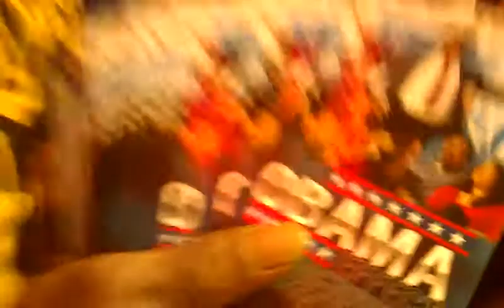Soul 106.3 Waiting in line @ Movie Screening The Obama Movie